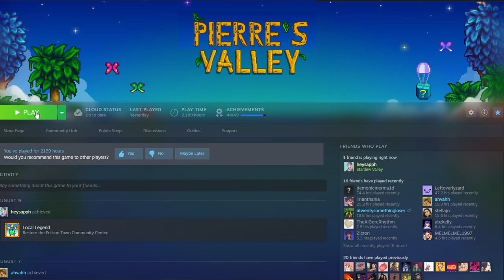If EA CREATED Stardew Valley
Pierre, Pelican Town's greedy thief has a big secret. He works for EA and created Stardew Valley instead of ConcernedApe.

Hope you enjoy this comedy video, exploring the Valley's darkest timeline.